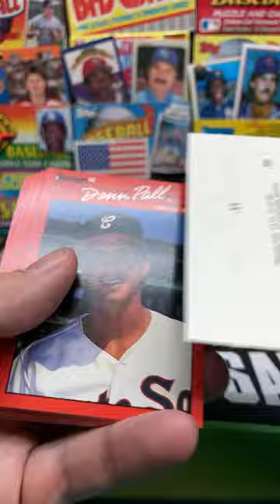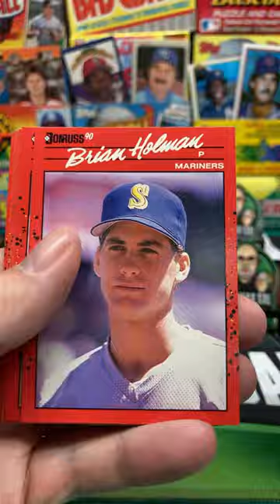1990 Donruss Baseball Pack